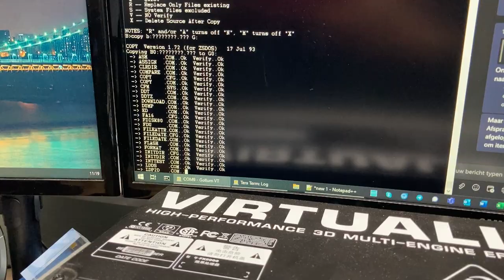IDE disk connected to my Z80 (RC2014)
Finally got hold of an IDE hard disk and connected it mo my retro Z80 computer. Copied the first files over, and it works...